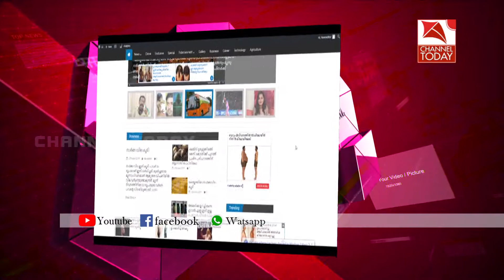വിശ്വകര്‍മ്മ ജയന്തിയോടനുബന്ധിച്ച് ബി.എം.എസിന്റെ നേതൃത്വത്തില്‍ ദേശിയ തൊഴിലാളി ദിനം ആചരിച്ചു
വിശ്വകര്‍മ്മ ജയന്തിയോടനുബന്ധിച്ച് ബി.എം.എസിന്റെ നേതൃത്വത്തില്‍ ദേശിയ തൊഴിലാളി ദിനം ആചരിച്ചു. പ്രവര്‍ത്തകര്‍ അടിമാലി ടൗണില്‍ പ്രകടനവും പൊതുസമ്മേളനവും നടത്തി. പരിപാടിയില്‍ നിരവധി പേര്‍ പങ്കെടുത്തു.